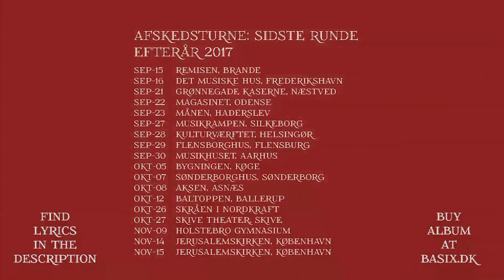Earthquaker by Basix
Lyrics:

For more than a decade you’ve been the man
Middle-of-the-road we walk hand in hand
Most days are variations on a theme
But then you go twisting the colour scheme

You take me by surprise
With a strong hand on my neck
And a bright smile in your eyes

Breathtaker, soulshaker, love of my life
Earthquaker, icebreaker
You sweep me off my feet

You find me lost by a Narcissus pool
You find me trying to keep my cool
And when I think my mind is safe and sound
Gently you’re tearing my fences down

You’re catching me off-guard
With the sweet sound of your voice
And a warm and tender heart

Please never stop crossing the line
or shaking the tree
Please never stop doing the things
that stir up you and me

From the Album "Moving on", released August 2017
Lyrics and Music: Niels Nørgaard
Performed by Basix.
Lead: Peter Bach
Mix: Bill Hare
Producers: Niels Nørgaard, Anders Ørsager, John Kjøller
Paintings: Annette Nordentoft
Cover Layout: Peter Bach